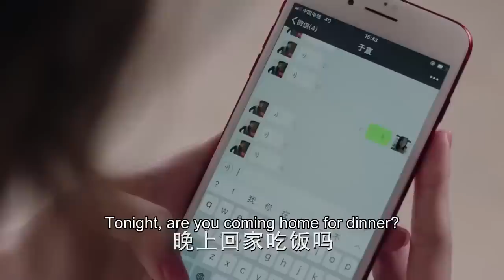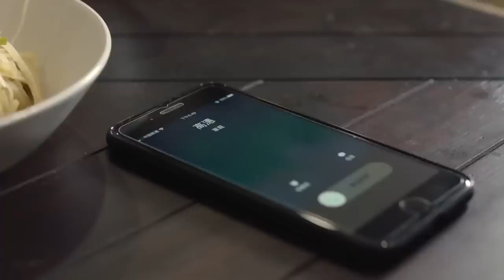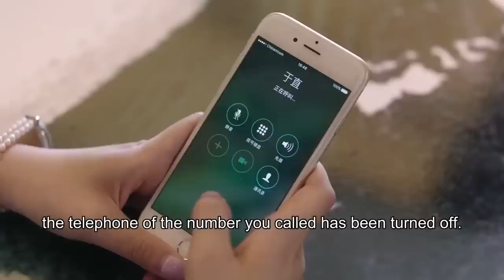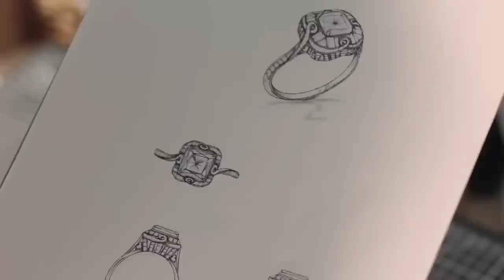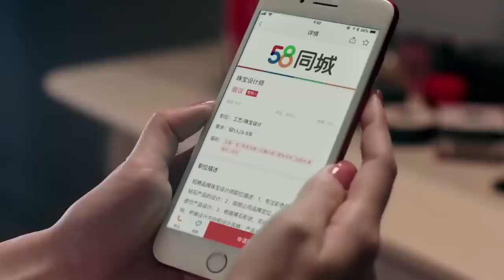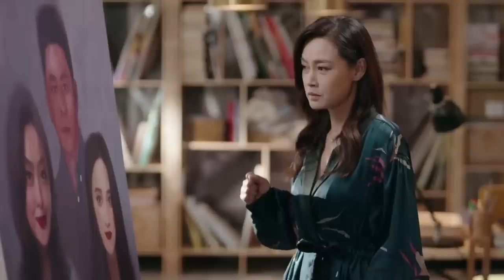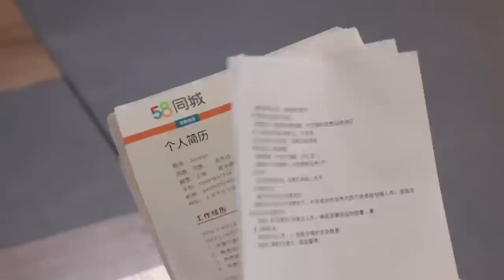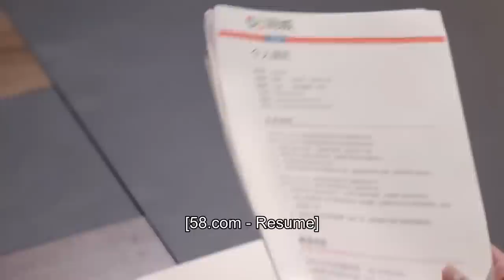ENGSUB【My Charming President】▶EP15 | Bai Lu,Zhang Mingen 💌CDrama Recommender